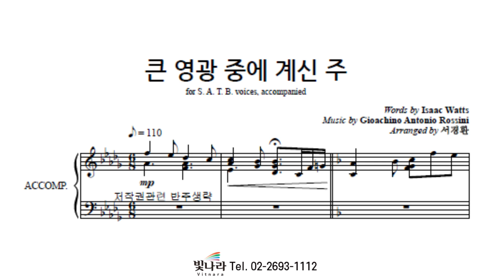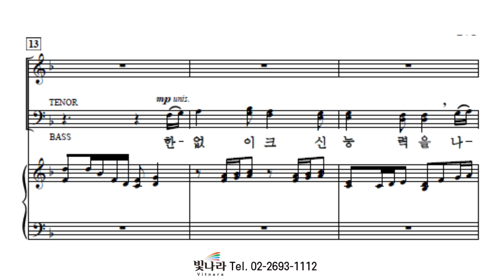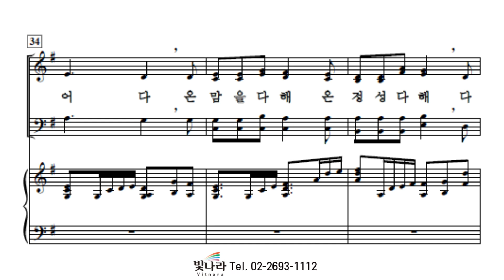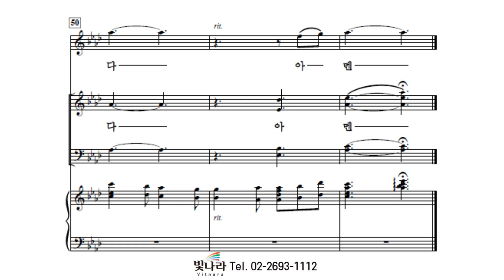빛나라 [The은혜론성가8] 22. 큰 영광 중에 계신 주 -베이스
빛나라 [The은혜론성가8] 22. 큰 영광 중에 계신 주(arr. 서경환) -베이스